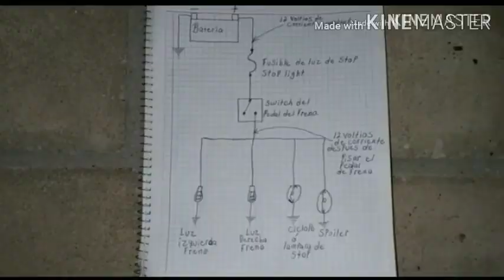Cómo encontrar una buena conexión a tierra en el auto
En este video te enseño a como encontrar una buena conexión a tierra en el auto con una lampara de pruebas